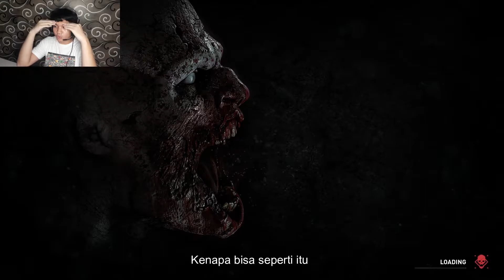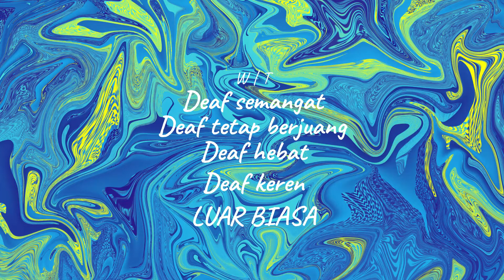Bikin kesal - World War Z - Deaf Indonesia Part 12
Episode ini di kota jepang, di sana sudah sepi karena warga sudah mengungsi ke tempat aman bersama militer.
Militer sedang menjaga posisi gerbang.
Kami juga jagain gerbang 1 dan 2.
Bikin kacau gara-gara zombie memanggil temannya sehingga situasi menjadi parah di kedau gerbang.
Eh tiba-tiba aku mati gara-gara di gerbang 2 zombie-zombie sudah lolos jadi saya sadar harus tetap jaga dan menghindari darinya.
Saya mati sudah 7x jadi gpp tetap semangat menyelesaikan part ini.

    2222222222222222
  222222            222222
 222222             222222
                         222222
                     2222222
                2222222
           2222222
      2222222
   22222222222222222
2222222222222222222